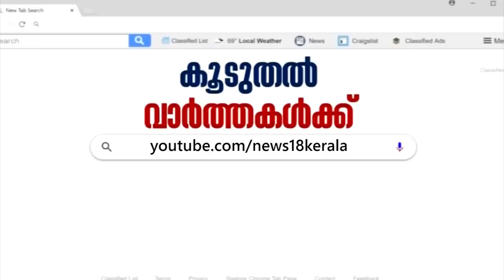Kerala Anti-CAA Protests: പൗരത്വ നിയമത്തിനെതിരേ കോഴിക്കോട് മിഠായി തെരുവില്‍ വ്യാപാരികളുടെ പ്രതിഷേധം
The shop owners and their employees of Mittayi Theruvu aka SM Street in Kozhikode staged a protest against the Citizenship Amendment Bill. They closed their shops after the Friday prayers and staged a protest rally inside the heritage market place.